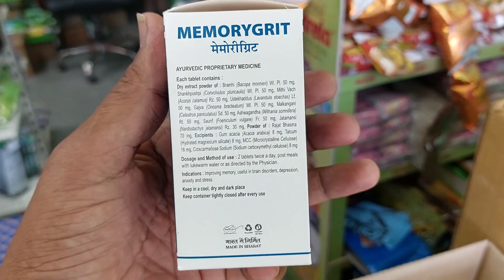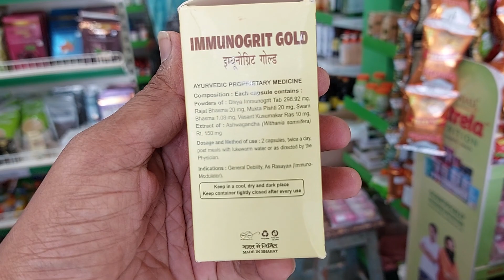Day :11 Patanjali New Latest 5 Very Effective Products Details & Price || Swami Ramdev || Ayurved